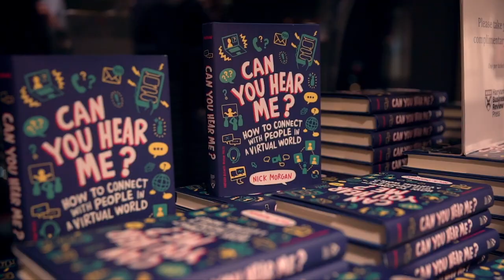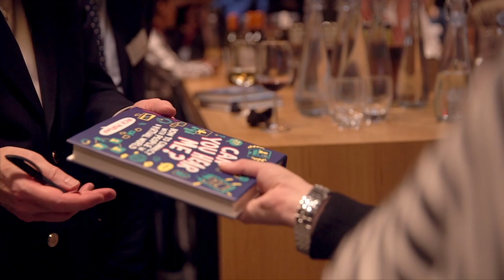How to Connect With People In A Virtual World - Dr Nick Morgan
Harvard Business Press and Havas Media recently teamed up to sponsor Dr Nick Morgan's book talk on Can You Hear Me? in London. The venue was spectacular and the audience was lively.